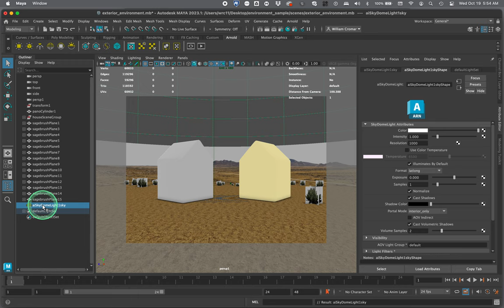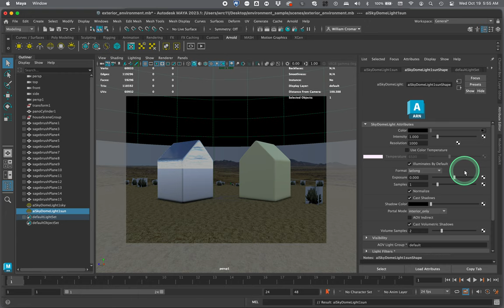NEW Arnold sky and sun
A silent video screen-capture illustrating the workflow for Arnold sky and sun.